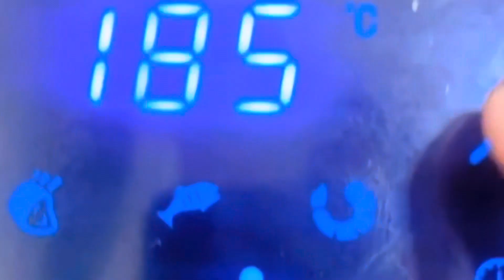How to make delicious chicken wings 🥰😍